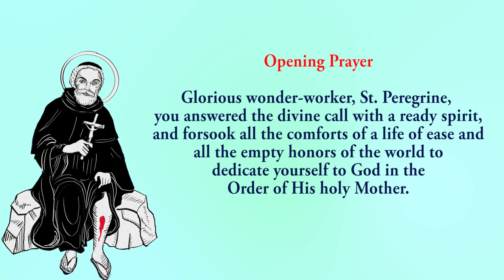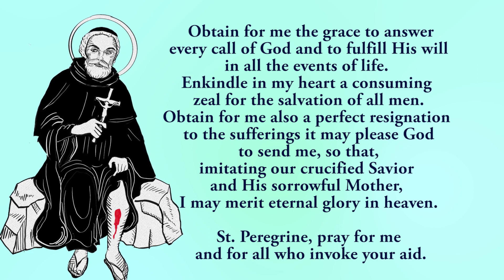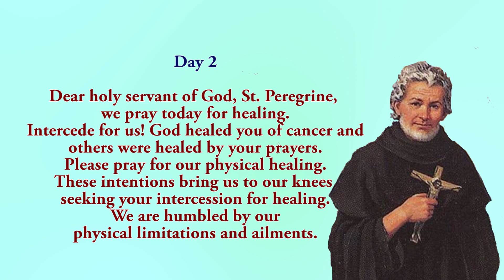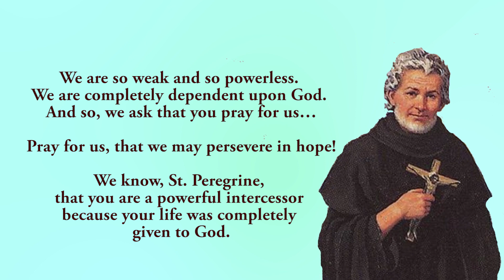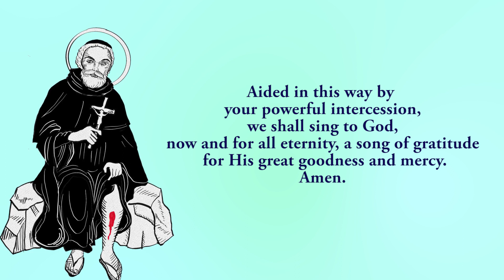🙏Pray Along🙏2nd Novena To St Peregrene 🙏 23 April 2024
The second novena to St Peregrene